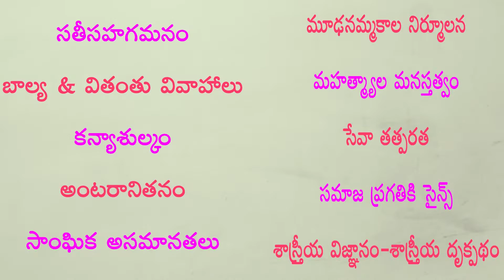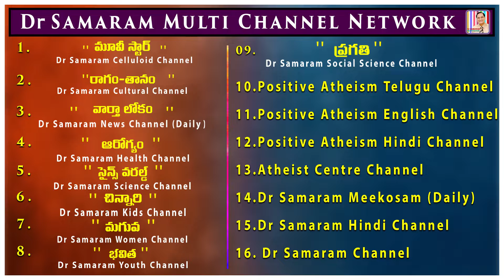సాలాగ్రం కు అంత ప్రత్యేకత ఉందా? (Episode -38) of నమ్మకాలు - మూఢనమ్మకాలు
(Episode -38) of నమ్మకాలు - మూఢనమ్మకాలు by Dr Samaram in Atheist Centre Channel